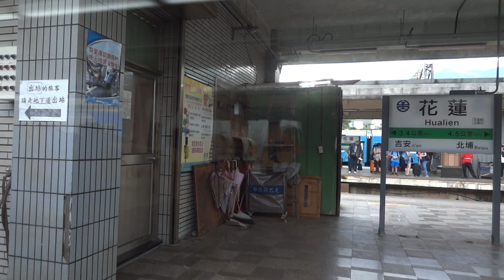324次自強號花蓮站2A月台開車(開車播音)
DR3100時期。

(臺南端)
DR3107
DR3154
DR3108
DR3111
DR3156
DR3112
DR3119
DR3160
DR3120
DR3101
DR3151
DR3102※乘坐車廂
(花蓮端)